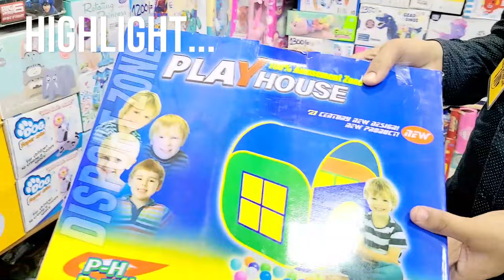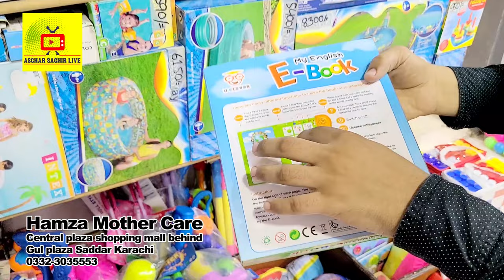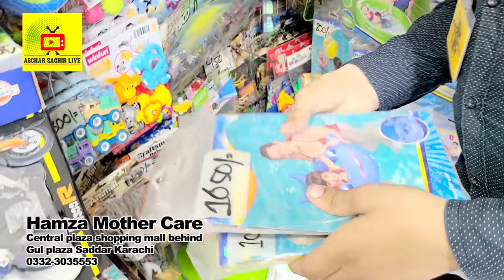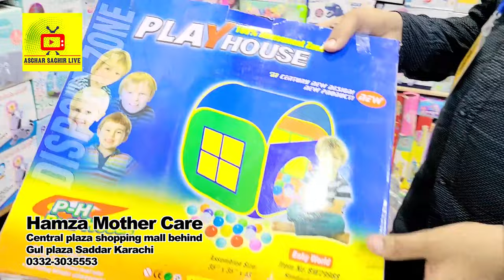Biggest Toys Store In Pakistan | Hamza Mothercare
Hamza Mother Care
Central plaza shopping mall behind Gul plaza Saddar Karachi
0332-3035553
hamza mother care,
hamza mother care shop,
hamza mother care new video,
hamza mother care shop address,
hamza mothercare carry nest,
hamza mother care store,
hamza mothercare karachi,
hamza mother care video,
hamza mother care summer collection,
hamza mother care sale,
hamza mothercare winter collection,
hamza mothercare cupboard,
hamza mothercare carrycot,
hamza mothercare summer collection,
hamza store,
hamza mothercare,
hamza garments,
hamza mother,
hamza shop,
hamza mothercare gul plaza,
cheap toys in pakistan,
btl toys lahore,
bilal toys china market rawalpindi,
online toys shopping in pakistan,
toy center china market rawalpindi,
cheap toys in lahore
activity toys,
activity toys for 2 year olds,
activity toys for 1 year old,
activity toys for 3 year olds,
activity toys for 6 month old baby,
activity toys for 8 year olds,
activity toys for 4 year old boy,
activity toys for 10 month old baby,
activity toys for 10 year old boy,
baby activity toys 2 years,
9 month baby activity toys,
6 month baby activity toys,
newborn baby care with toys activity,
baby care with celebration toys pretend play activity,
activity centred curriculum,
cat activity toys,
clay activity toys,
toys pretend play with car toy game play activity,
color change pretend play with car toys activity,
tank toy assembly with power wheels car toys activity,
baby care with superhero toys activity pretend play,
dinosaur power wheels car toy assembly toys activity,
build car toy assembly with game play toys activity,
car toys pretend play with excavator truck toy activity,
car toy assembly power wheels bike toy activity,
diy dog activity toys,
diana and roma pretend play climbing with activity toys,
early development & activity toys,
excavator dump truck car toys activity,
toys activities finger family,
activity centre for baby,
activities toys for toddlers,
toys activities for kindergarten,
toys frozen in ice activity,
toys in ice activity,
jy toys,
activity centre lots of fun,
toys unlimited my little pony activity set,
little big toys activity,
crane truck toy assembly with lego technic toys activity,
lego technic car toy assembly with truck toys activity,
pj masks activity set toys unlimited,
new toys activity,
one year baby activity toys,
4 year old activity toys,
2 year old activity toys,
paper toy activity,
renew toys,
science activity toys,
activity centre song,
soft toys activity,
toddler activity toys,
add toys,
and 10 toys,
at home toys,
toys 10 toys,
1 year baby activity toys,
2 years baby activity toys,
activity table,
0 toys,
1 toy,
advanced toys,
10 best toys,
best activity toys for 3 year olds,
5 years toys,
5 toys,
5 toys name